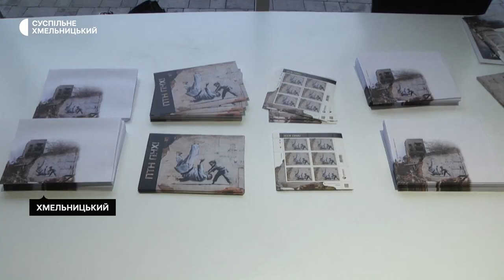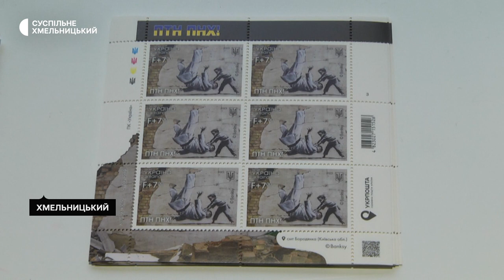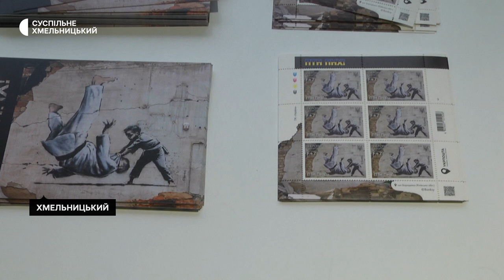У Хмельницькому стартував продаж поштової марки "ПТН-ПНХ"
Спецпогашення марки «Укрпошти» з назвою «ПТН-ПНХ» відбулося в Хмельницькому. За словами директора Хмельницької філії «Укрпошти» Миколи Громова, це 13-та марка воєнної серії, яку вирішили презентувати саме в річницю великої війни та великого спротиву українців російській агресії.